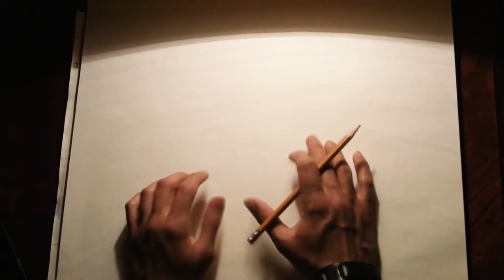Crucifiction of Jesus Christ Art Concept HD